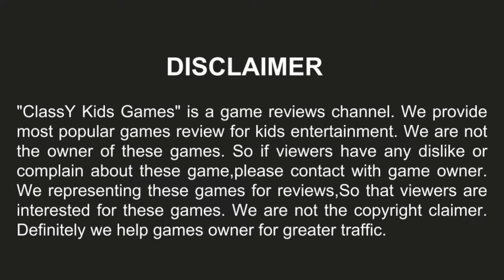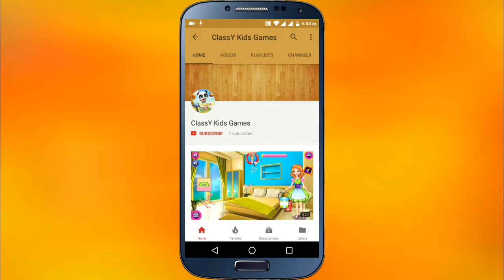Dog Pregnancy Surgery 2 - Fun kids games - Best kids game | ClassY Kids Games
Welcome to Dog Pregnancy Surgery 2 -  Fun kids  games - Best kids game.

dog pregnancy surgery allows you to take care of the pregnant dog and their newborn puppy in the pet hospital.
take care of the pregnant dog and newborn exactly as it described.